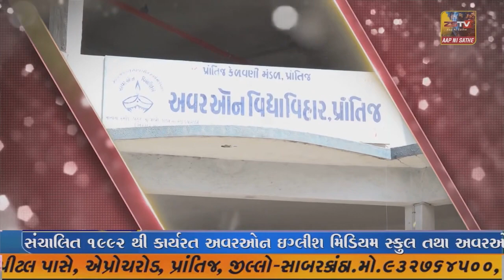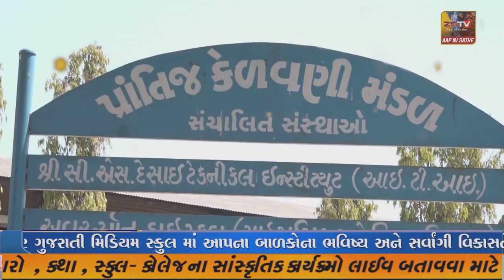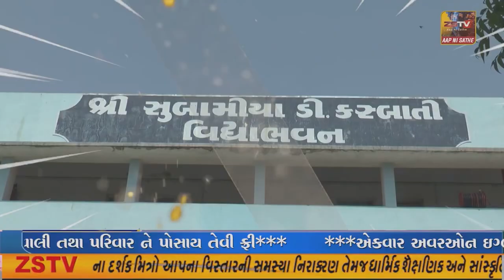જામનગર રમત સંકુલ ખાતે રૂ.5.61 કરોડના ખર્ચે નિર્મિત સ્વિમિંગ પુલ તથા બાસ્કેટબોલ કોર્ટનુ લોકાર્પણ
જામનગરના રમત સંકુલ ખાતે રૂ.5.61 કરોડના ખર્ચે નિર્મિત સ્વિમિંગ પુલ તથા બાસ્કેટબોલ કોર્ટનુ લોકાર્પણ//ZSTVNEWS//